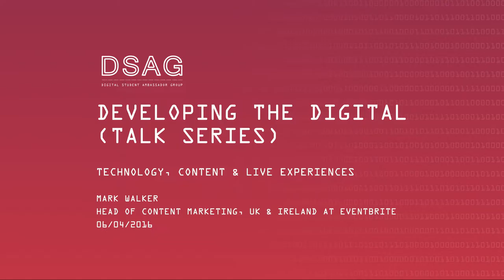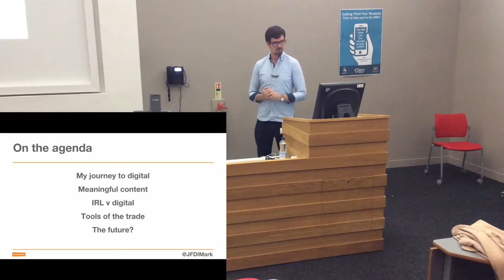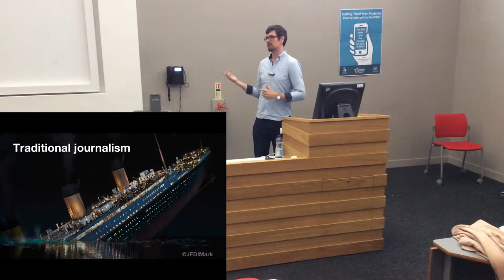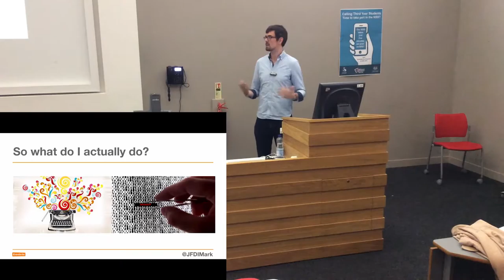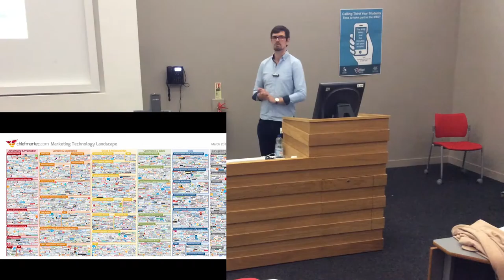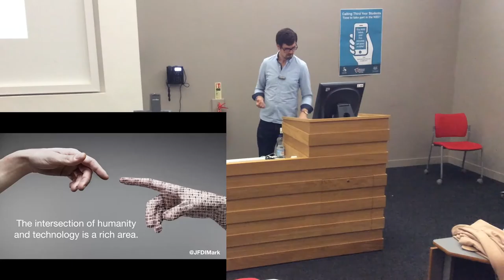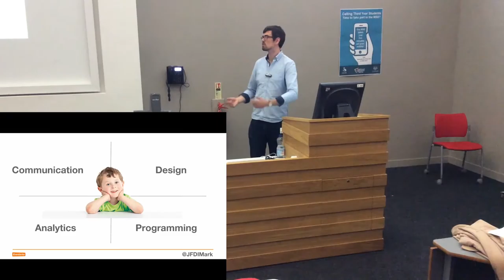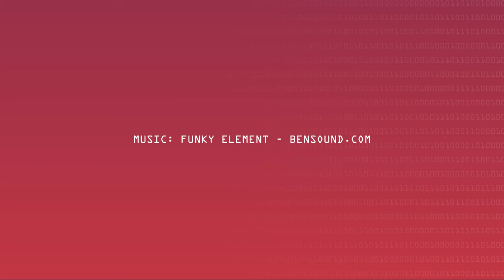Mark Walker - Technology, Content & Live Experiences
Mark Walker; Head of Content Marketing, UK & Ireland at Eventbrite talks about Technology, Content, & Live Experiences - Three trends to embrace that won't be going away anytime soon!